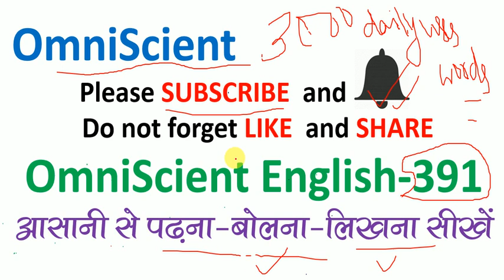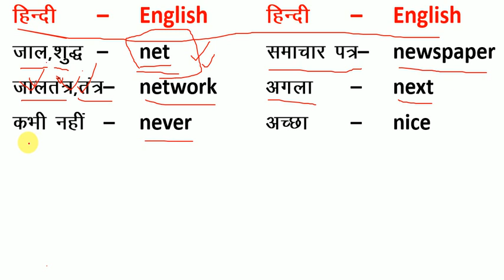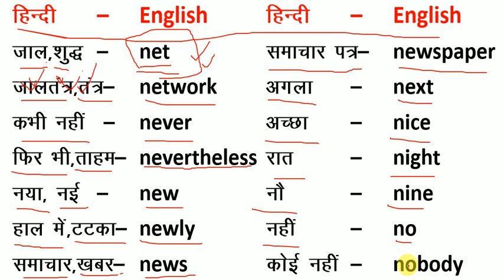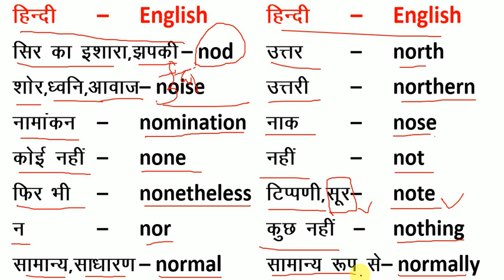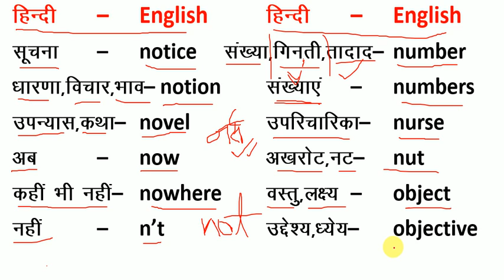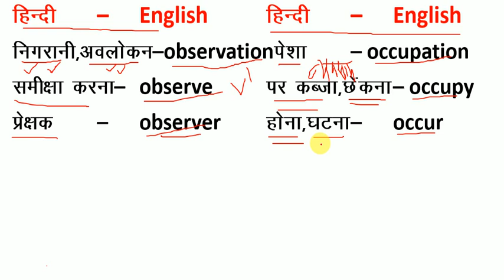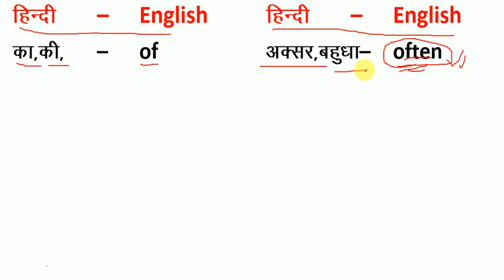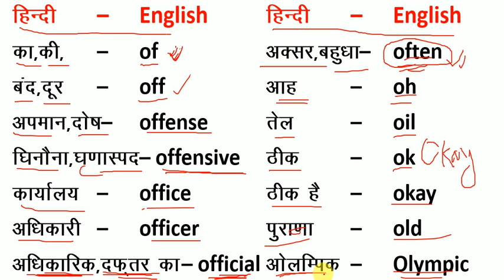3000 Daily uses words / basic words for beginners / Important Words Meaning hindi to english